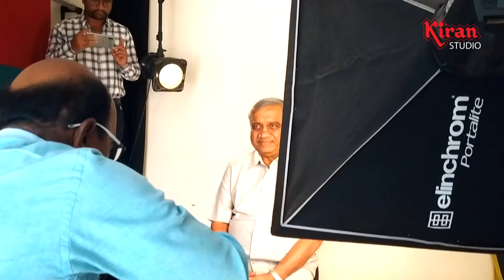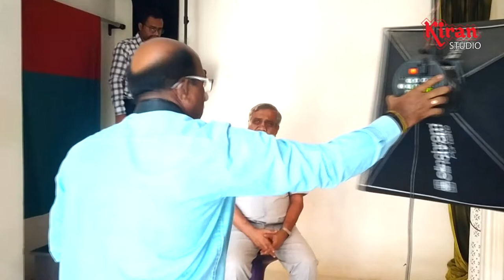Padmashree Awarded Dr. Vijaysankeshwar Photoshoot In KIRAN STUDIO